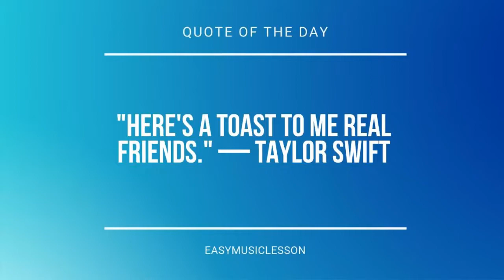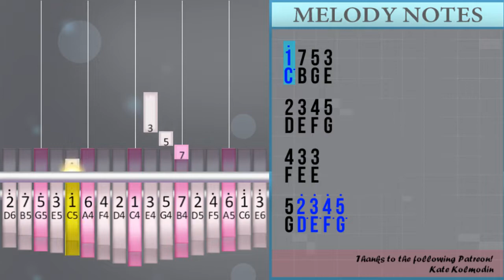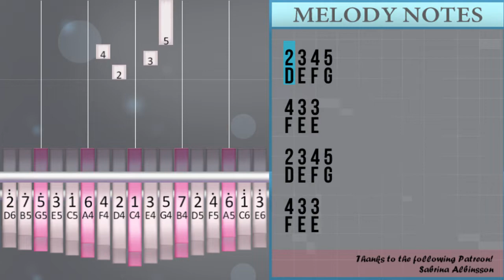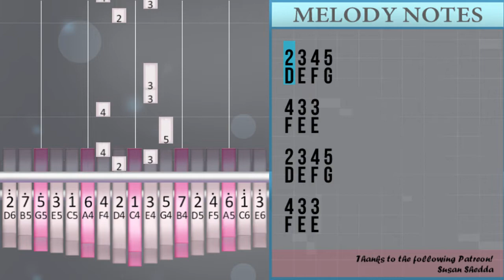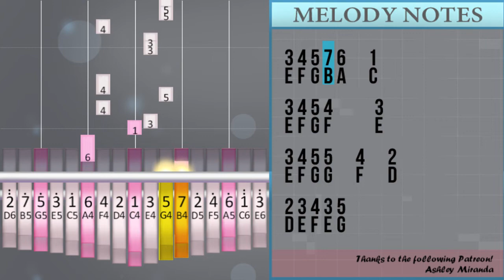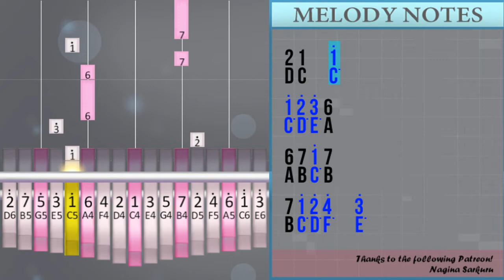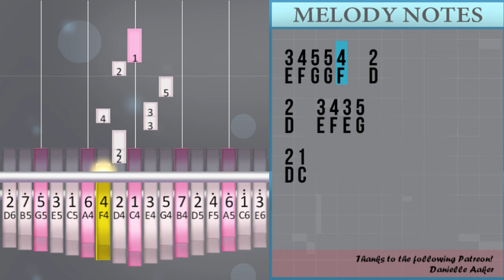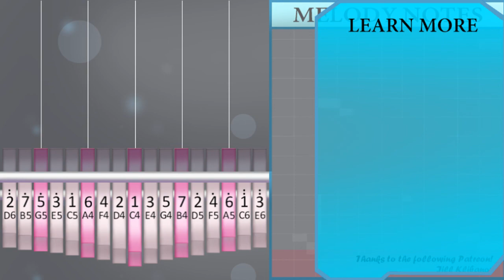How to play Only A Lifetime by FINNEAS on Kalimba (Tutorial)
Comment and let us know how the videos have helped you. It keeps us going! :)The easiest way to learn how to play Only A Lifetime by FINNEAS on the kalimba. It's a kalimba tutorial for Only A Lifetime by FINNEAS.

EasyKalimbaLesson teaches you to play the your favorite instrument, through easy and simple animation so that you too can learn how to play Only A Lifetime by FINNEAS on the kalimba easily. A kalimba tutorial with visual animation graphic.

Numbered notation:
1° 7 5 3
2 3 4 5
4 3 3
5 2° 3° 4° 5°
4° 3° 3°
2° 3° 4° 5°
4° 3° 3°
1° 7 5 3
5 2° 3° 4° 5°
4° 3° 3°
5 2° 3° 4° 5°
4° 3° 3°
2° 3° 4° 5°
4° 3° 3°
5 3° 5° 3° 2°
3° 5° 3° 3° 6
5 3° 5° 2° 2°
3° 5° 3° 3° 6
5 3° 4° 3° 2°
3° 4° 3° 2° 3° 4° 3° 2°
3° 4° 3° 3° 6
5
5 6 1° 4°     3°
4
4 5 6 2°
1°     3     3
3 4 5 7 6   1
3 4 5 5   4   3
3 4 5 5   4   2
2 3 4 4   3
5 6 1° 4°     3°
4
4 5 6 2°
1°     3     3
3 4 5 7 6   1
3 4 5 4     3
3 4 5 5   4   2
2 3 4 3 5
2 1   1°
1° 2° 3° 6
6 7 1° 7
7     7
1° 7 5   3
2 3 4 5
4 3 3
2 3 4 5
4 3 3
2 3 4 5
4 3 3
1° 7 5 3
2 3 4 5
1° 3 3 2
2 3 4 5
4 3 3
2 3 4 5
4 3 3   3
5 6 1° 4°     3°
4
4 5 6 2°
1°     3     3
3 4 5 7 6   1
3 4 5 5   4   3
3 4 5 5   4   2
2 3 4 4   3
5 6 1° 4°     3°
4
4 5 6 2°
1°     3     3
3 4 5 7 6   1
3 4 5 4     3
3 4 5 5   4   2
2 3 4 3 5
2 1   1°
1° 2° 3° 6
6 7 1° 7
7 1° 2° 4°   3°
2°   3°   1°
1° 2° 3° 6
6 1°   5
5° 3° 5° 3° 2°
3° 2° 3° 3° 6
5 3° 5° 3° 2°
3° 2° 3° 3° 6
5 3° 4° 3°   2°
3° 4° 3°   2° 3° 4° 3° 2°
3° 4° 3°   4° 3°
3° 3° 6 2°
5 6 1° 4°
3°     4
4 5 6 2°
1°     3     3
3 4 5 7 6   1
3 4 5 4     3
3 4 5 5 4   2
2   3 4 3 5
2 1

Lettered notation:
C° B G E
D E F G
F E E
G D° E° F° G°
F° E° E°
F° E° E°
F° E° E°
F° E° E°
F° E° E°
G E° G° E° D°
E° G° E° E° A
G E° G° D° D°
G E° F° E° D°
E° F° E° D° E° F° E° D°
E° F° E° E° A
G
G A C° F°     E°
F
F G A D°
C°     E     E
E F G B A   C
E F G G   F   E
E F G G   F   D
D E F F   E
F
C°     E     E
E F G F     E
D E F E G
D C   C°
C° D° E° A
A B C° B
B     B
F E E
F E E
F E E
C° E E D
F E E
F E E   E
F
C°     E     E
F
C°     E     E
D C   C°
B C° D° F°   E°
D°   E°   C°
A C°   G
E° D° E° E° A
E° F° E°   F° E°
E° E° A D°
G A C° F°
E°     F
C°     E     E
D C